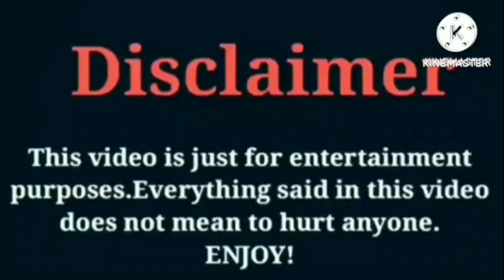Reggie Washington VS Lil Perfect | Lifestyle | Comparison | Interesting Facts